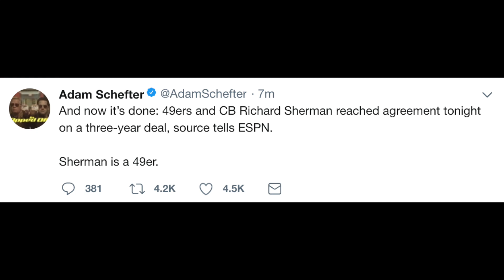Richard Sherman Agrees To 3 Year Deal With 49ers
Richard Sherman Agrees To Sign A 3 Year Deal Worth $39 Million And $5Million Signing Bonus.